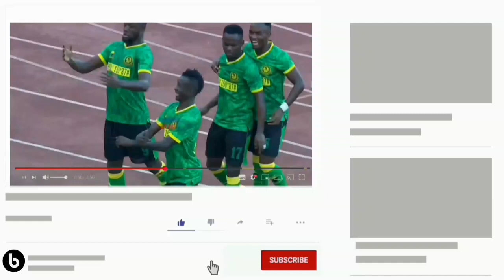Magoli yote leo Yanga Sc vs Mtibwa Sugar (3-0)Goli la Aziz ki leo,goli la mayele na goli la d juma